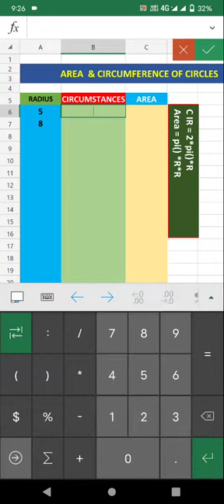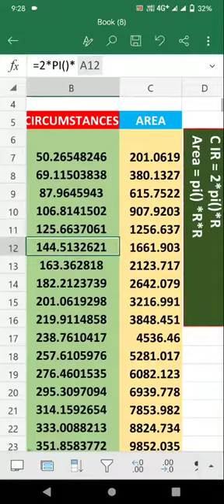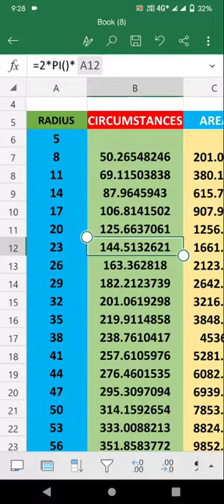Excellent excel formula to find area and circumference of circle#useofPiFunction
use of pi function